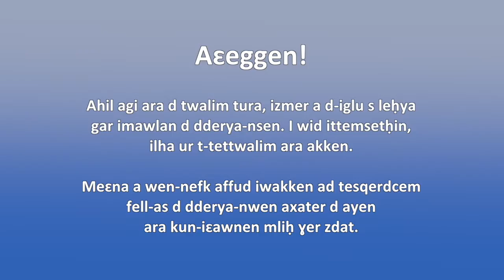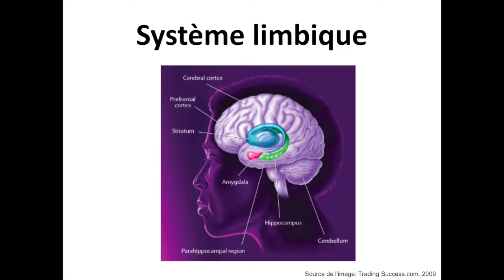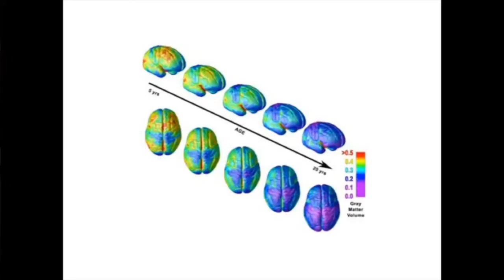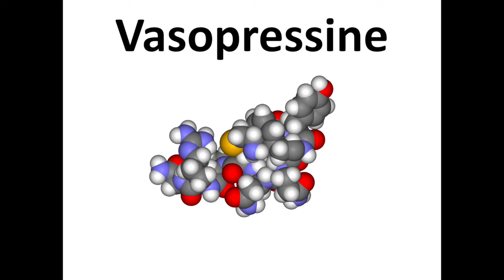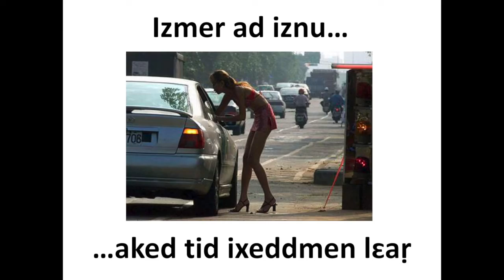13 Ɛni yella umkan i yesselḥayen kullec deg wallaɣ-nneɣ?